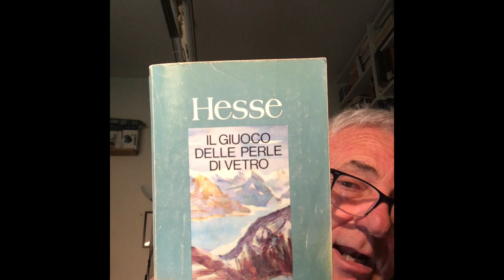Rileggendo Hermann Hesse. 13 - Il giuoco delle perle di vetro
L’ultimo romanzo di Hermann Hesse, pubblicato nel 1943.